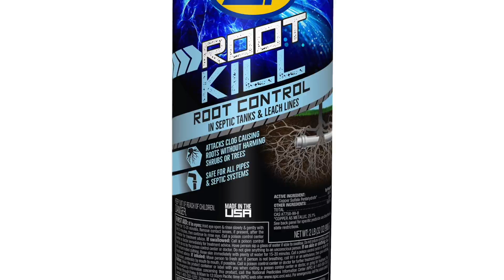Roots In The Line (Add This)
This is the first time this customer has been on a septic system. I pumped down the tank for preventative maintenance and discovered roots in the outlet baffle.

Add me on Pokemon Go 👇
Poor Pumper Dom: 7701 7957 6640